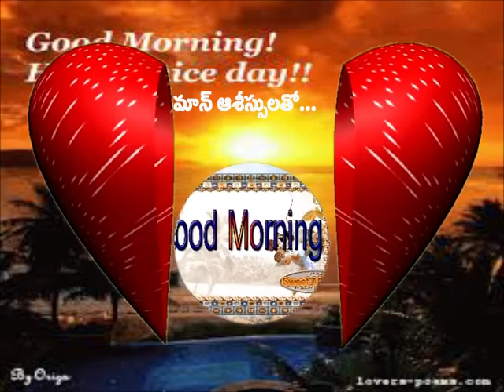good morning 7 5 2019